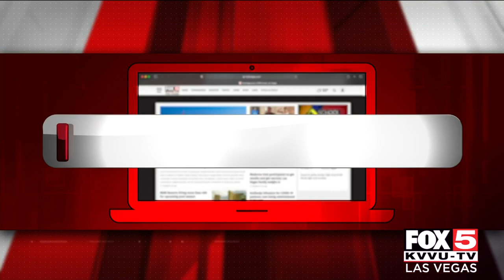Henderson Chamber grant program offering free office space, accepting applications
Applications are due Jan. 31 for grants awarding six months of free rent at the Henderson Chamber's Launchpad office, which is undergoing renovations.